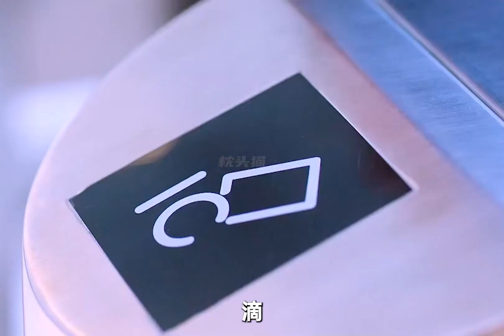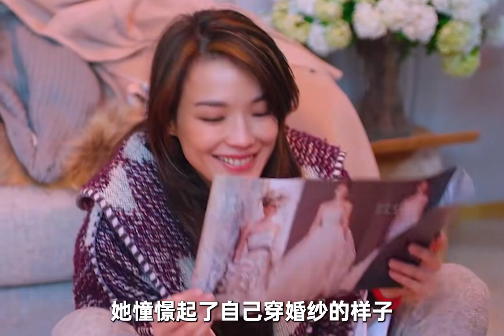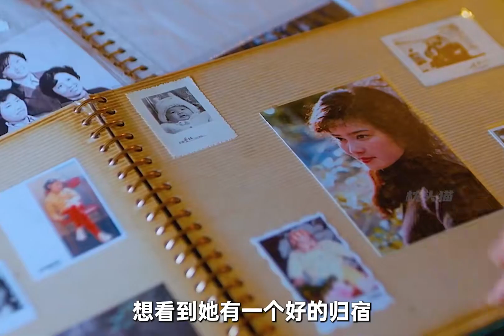三十多歲不結婚有錯嗎？面對至親的逼迫，該妥協還是將就